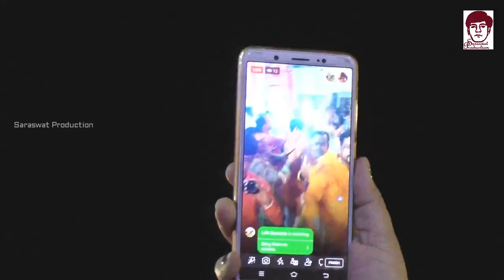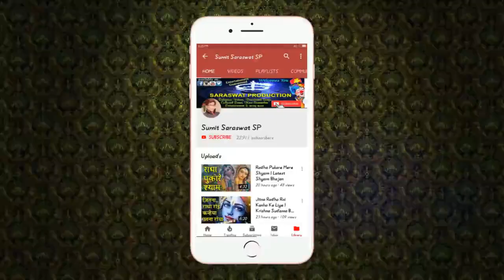Shyam Bhajan Dhamal by Nisha Sharma | Superhit Shyam Bhajan